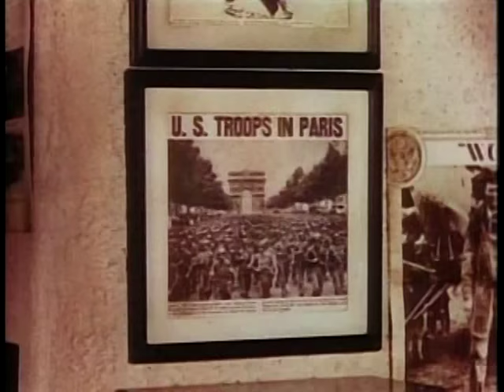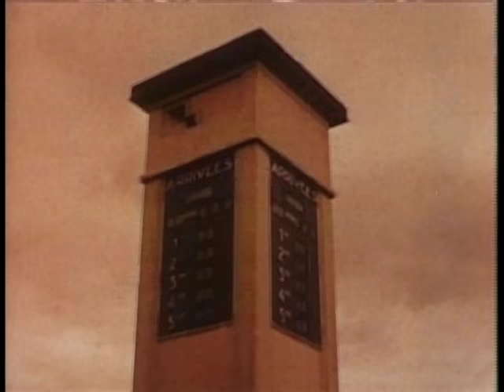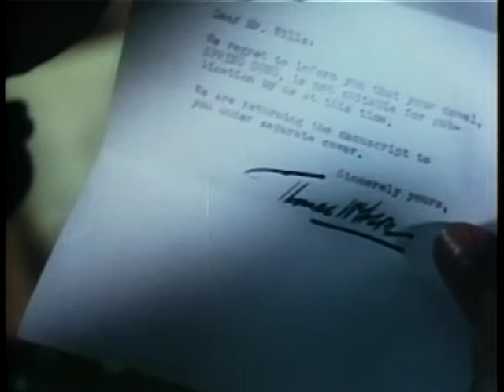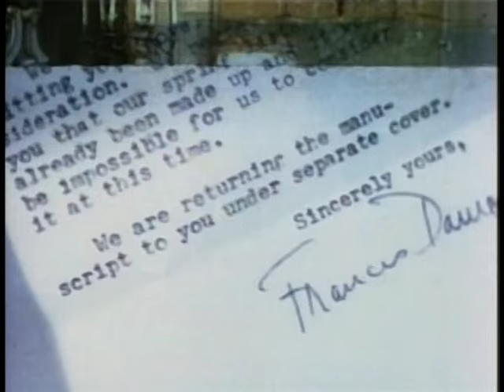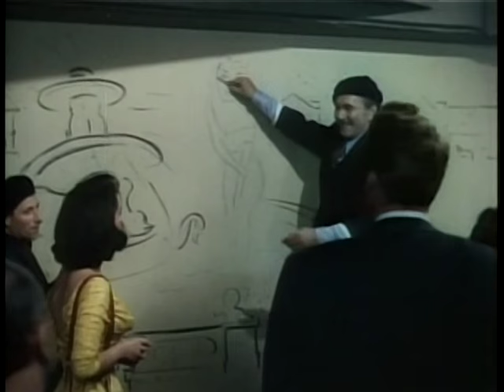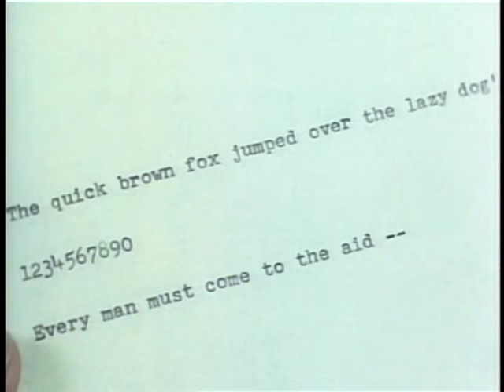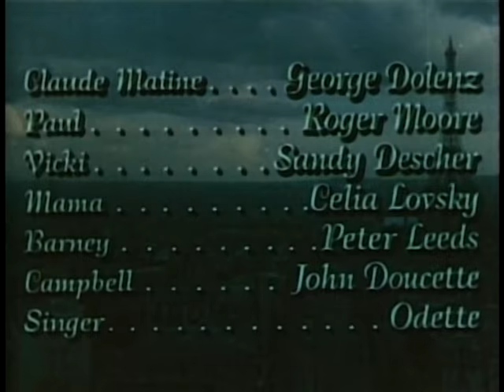The Last Time I Saw Paris (1954)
The Last Time I Saw Paris is a 1954 Technicolor romantic drama made by Metro-Goldwyn-Mayer.[2][3] It is loosely based on F. Scott Fitzgerald's short story "Babylon Revisited." It was directed by Richard Brooks, produced by Jack Cummings and filmed on locations in Paris and the MGM backlot. The screenplay was by Julius J. Epstein, Philip G. Epstein and Richard Brooks.

The film starred Elizabeth Taylor and Van Johnson in his last role for MGM, with Walter Pidgeon, Donna Reed, Eva Gabor, Kurt Kasznar, George Dolenz, Sandy Descher, Odette, and (a then-unknown) Roger Moore in his Hollywood debut. The film's title song, by composer Jerome Kern and lyricist Oscar Hammerstein II, was already a classic when the movie was made and inspired the movie's title. Though the song had already won an Oscar after its film debut in 1941's Lady Be Good, it is featured much more prominently in The Last Time I Saw Paris. It can be heard in many scenes, either being sung by Odette or being played as an instrumental.

The film was released in 1954; however, there was an error with the Roman numerals in the copyright notice showing "MCMXLIV" (1944), meaning the term of copyright started 10 years before the film was released.[4] Thus, the normal 28-year copyright term ended just 18 years after the film was released, and MGM neglected to renew it presumably because they believed there was still 10 years left in the term.[4] The film entered the public domain in the United States in 1972